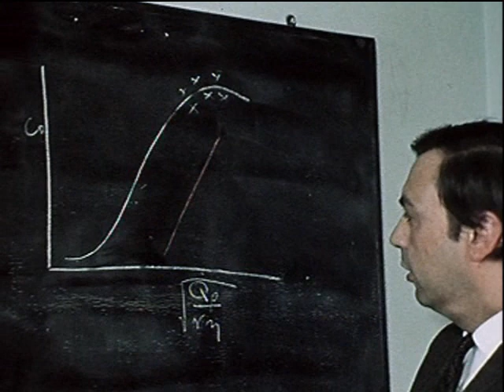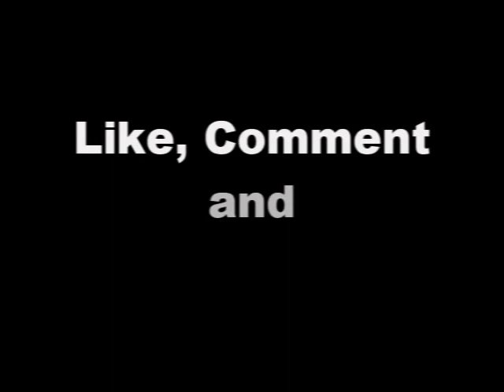How Flammable is Aircraft Fuel? Is it Safe in a Crash?!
Another fascinating look at the work carried out at the Royal Aircraft Establishment.  This is a film from the 1960s reporting on the research and development into decreasing the flammability of aircraft fuel.  Safety of pilots, crew and passengers was always at the forefront of the work done by the RAE. Contains lots of scenes of passenger aircraft from the 1960s shot at London Gatwick airport.  Also, a lot of playing with fire, all in the name of science!
For more info about the Farnborough Air Sciences Trust visit our